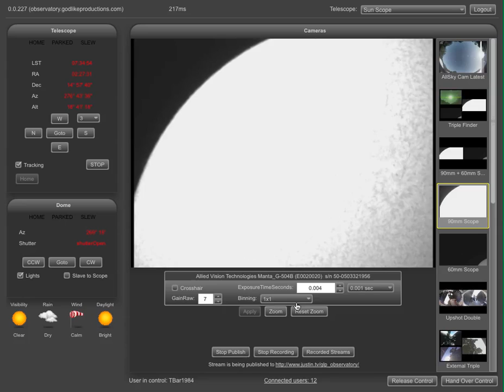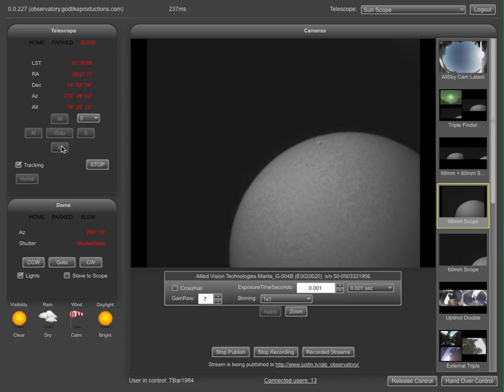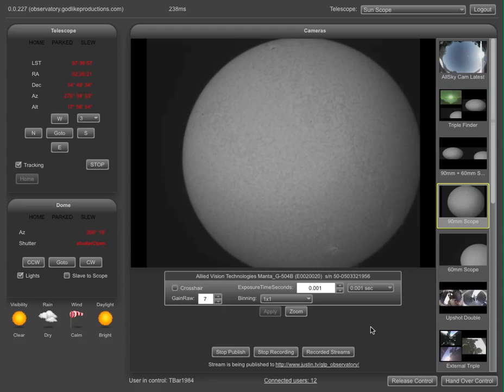NWF Internet Observatory